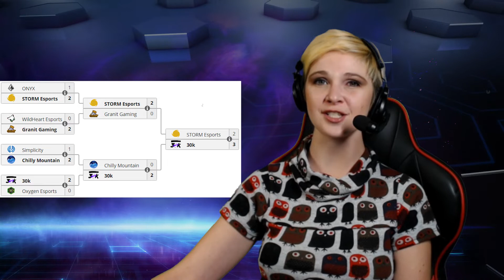Storm Watch - Heroes of the Storm Esports News - April 19/April 25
Hosts/Researchers/Writers;